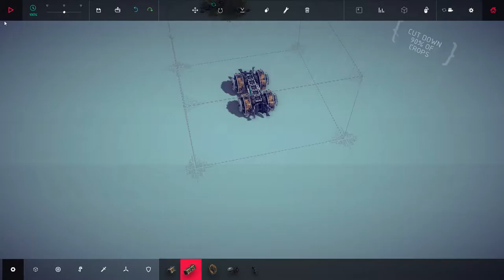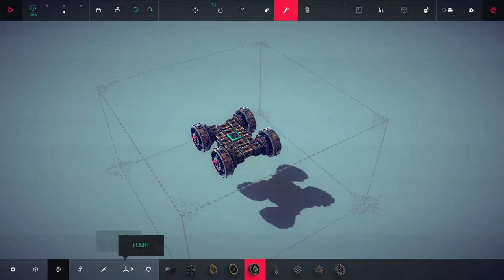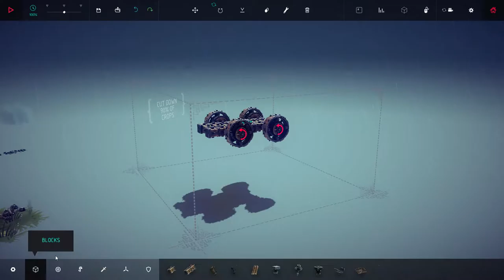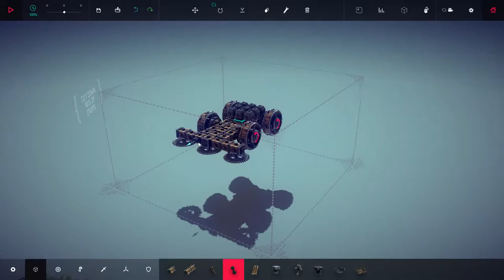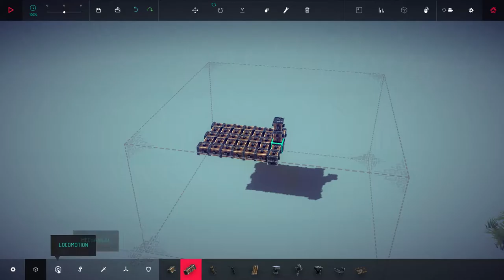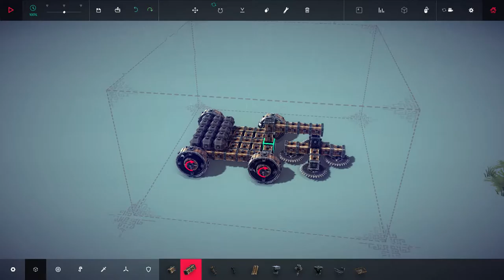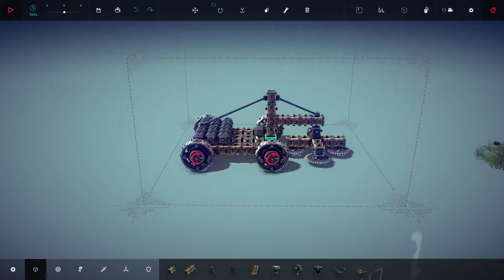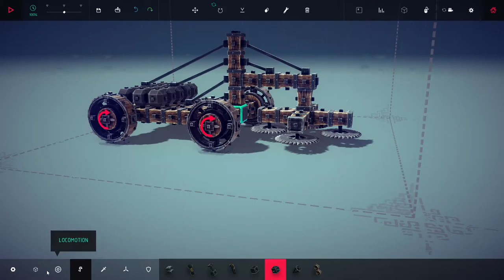Besiege #10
Hi!
Eine neue Fette Maschine die Säge :'D
LG Stefan

YouTube Kanäle=